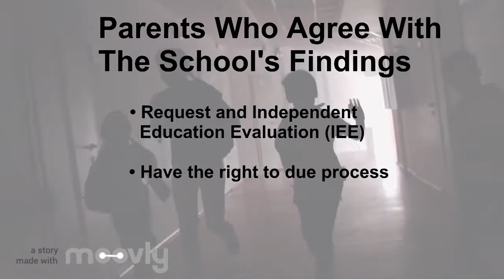FAPE slide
Parent's Rights to special education